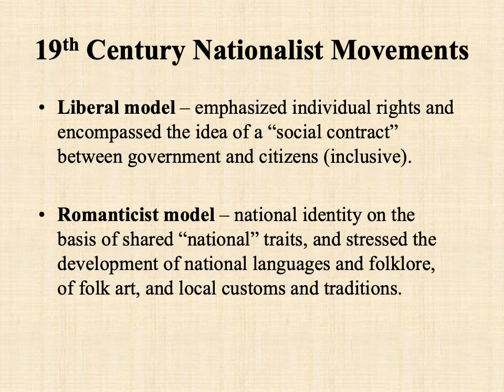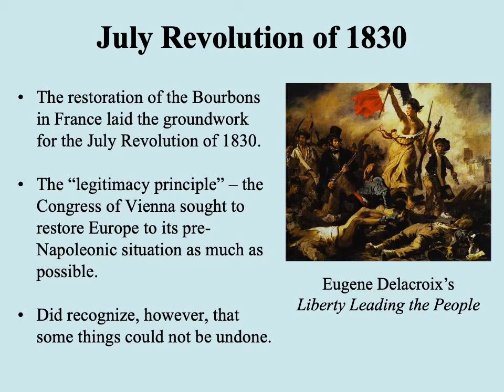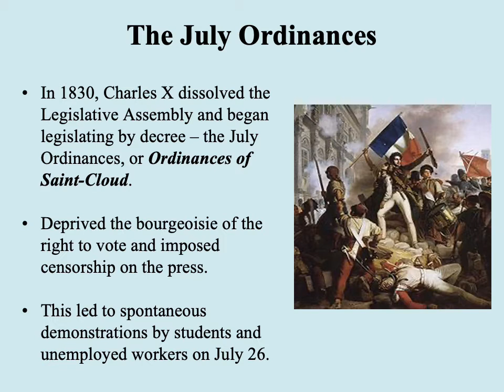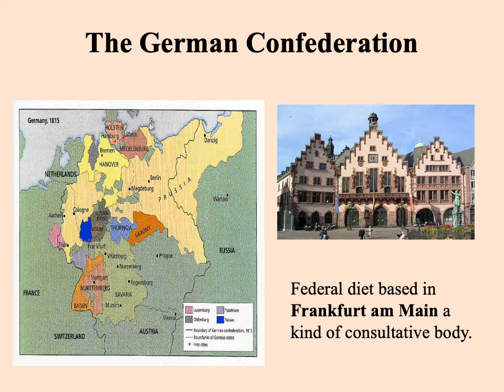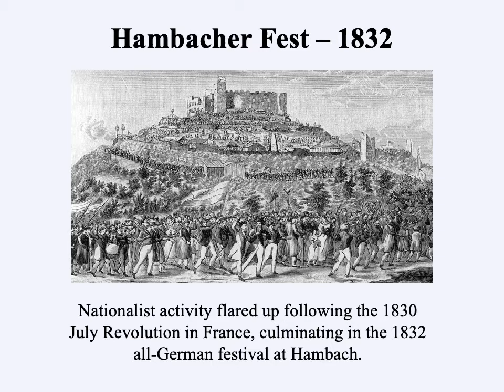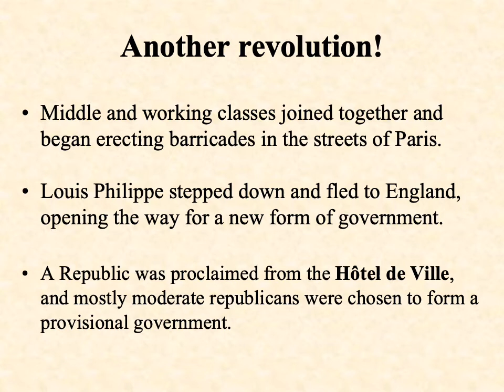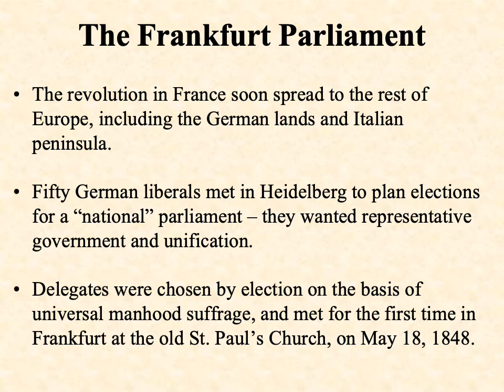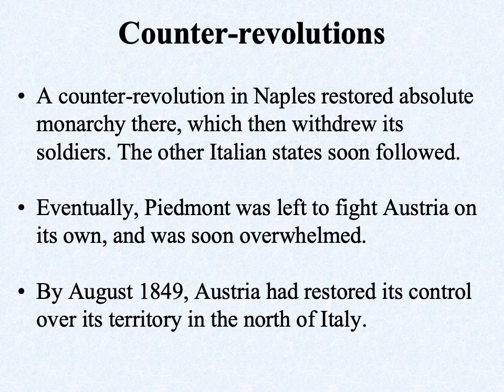Nationalism and Europe-Part I